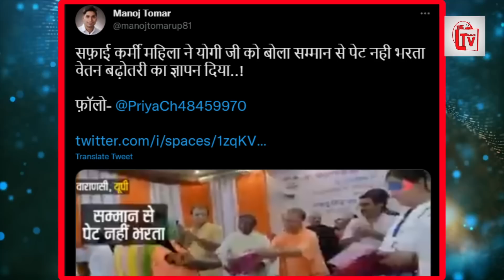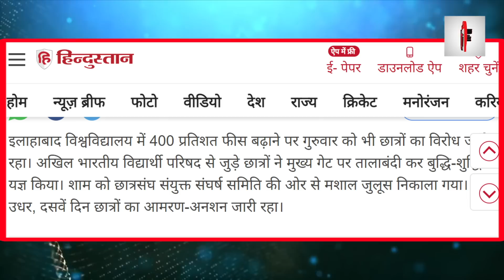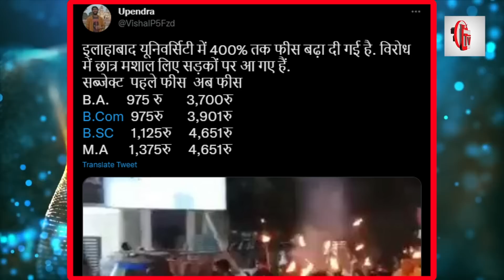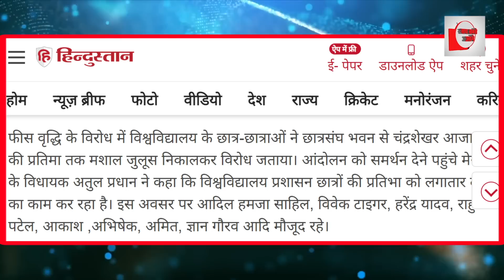महिला ने किया बेइज्जत, मंच पर मौजूद सब हैरान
योगी के मुंह पर महिला ने किया बेइज्जत, मंच पर मौजूद सब हैरान